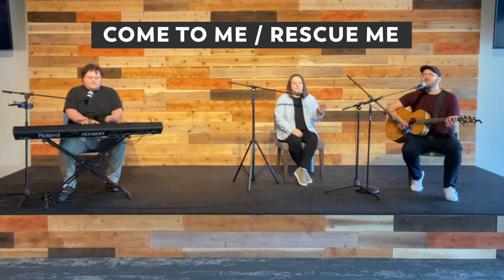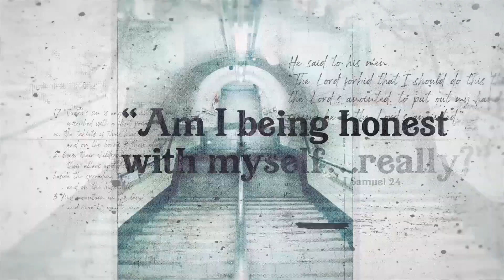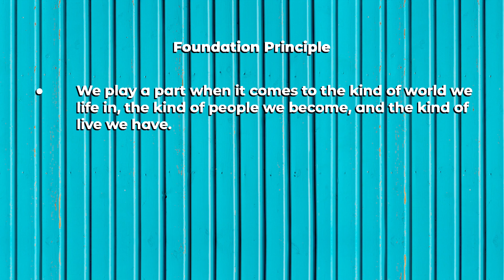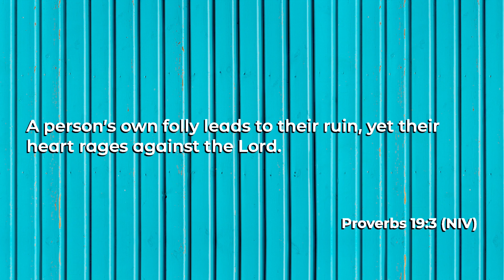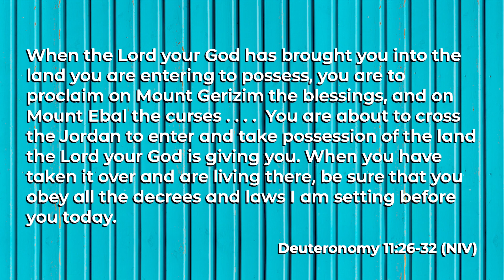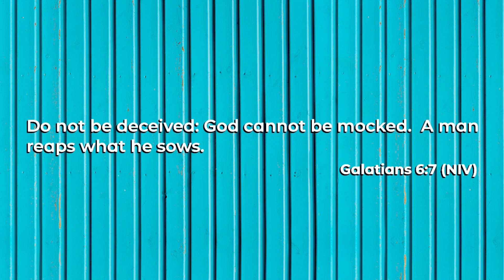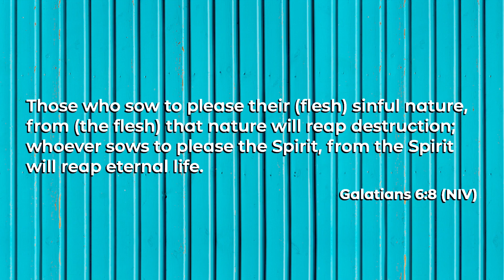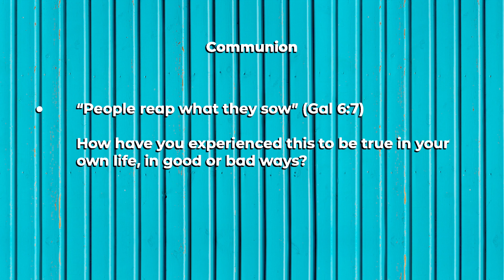Online Service - January 17, 2021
Where you are today has something to do with the decisions you made yesterday. And where you will be tomorrow has something to do with
decisions made today.

This weekend, Chris kicks off a new series through some passages of Scripture that will serve as a guide to helping us make better decisions.  This week we focus on Galatians 6:7-8.

As a helpful and practical partner resource for this series, we recommend the book, “Better Decisions, Fewer Regrets” by Andy Stanley.

Be sure to stay through the end of the sermon for more worship and prayer time.